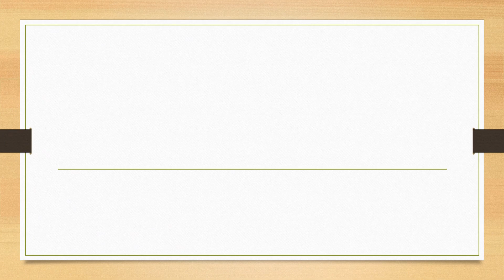Full Form of BCG || Did You Know?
fullform fullforms fullformshorts education knowledge Full Form of BCG || Did You Know?